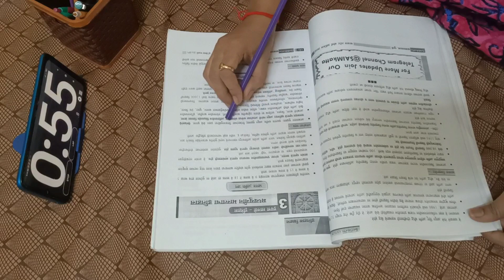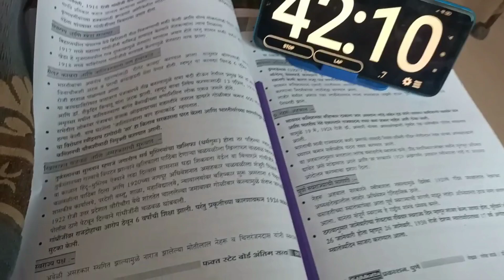Day-4#studyvlog#studychallenge# आराम नाम की कोई चीज नहीं होती#@streeworld hare krishna #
history ki padhai#
maths solve krna#
building construction ki padhai#
English practice daily #
Ghar ke sabhi kam krte karte#
chote baby ko sambhalkar#sath me padhai#hard work#